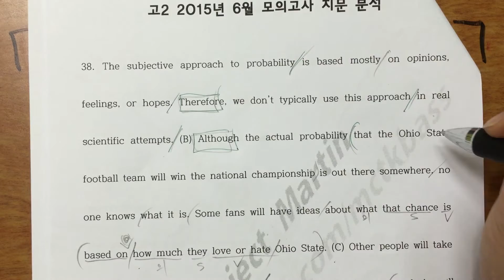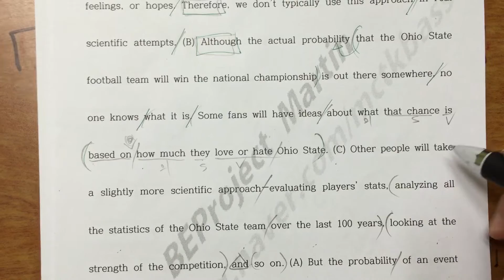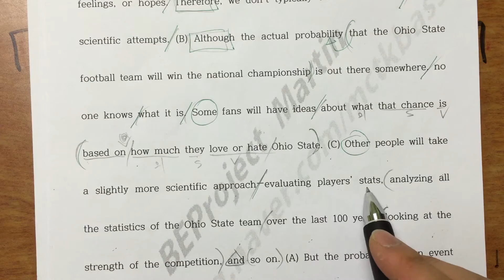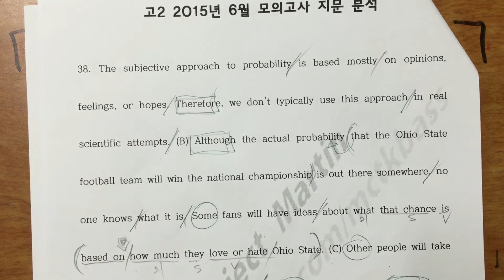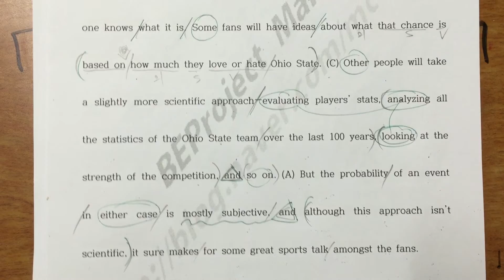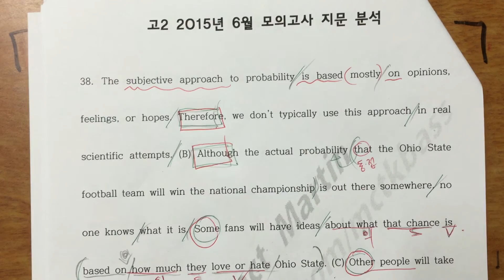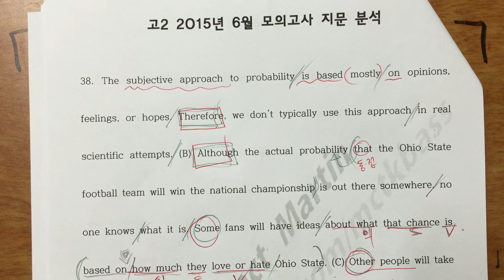201506 h2 38